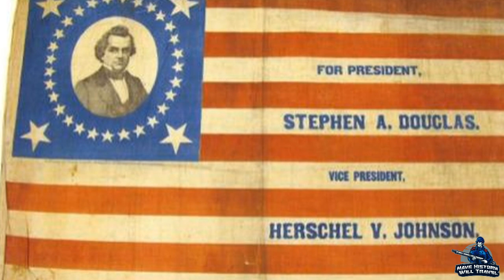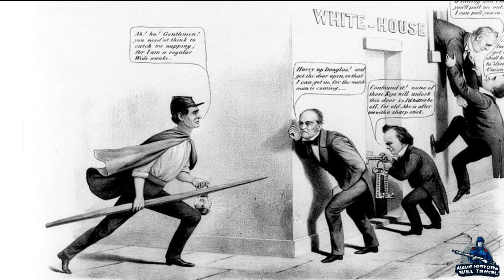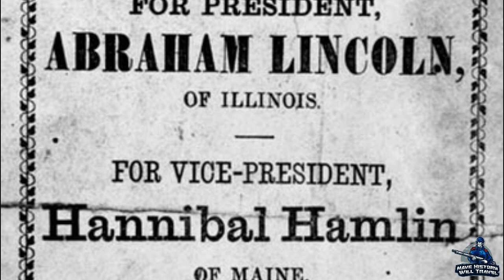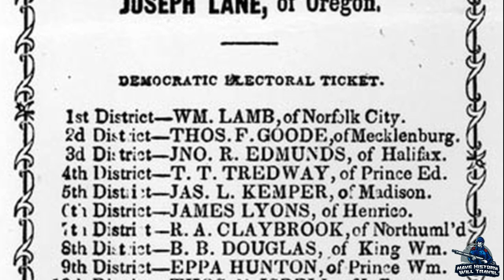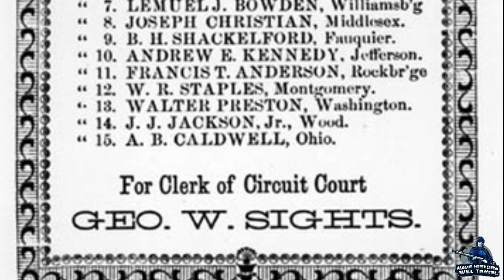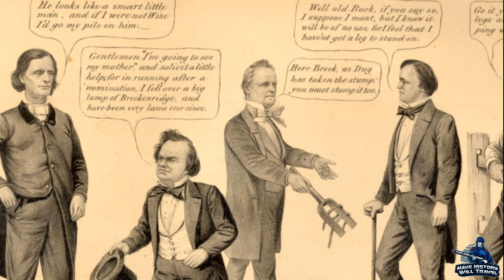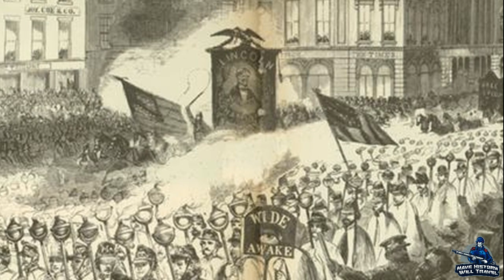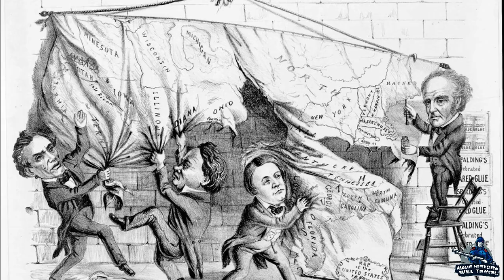What Happened in the Election of 1860?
Since it is election night in the United States, I thought we would see what election night was like for the four presidential candidates in the election of 1860. Although this video will discuss election results, I wanted to emphasize how presidential candidates heard the news of their elections and what a normal election day was like for these four men; Abraham Lincoln, Stephen Douglas, John Bell, and John Breckinridge.

The Election of 1860 : "a campaign fraught with consequences" by Michael Holt
Breckinridge : statesman, soldier, symbol by William C. Davis
Stephen Douglas the last years, 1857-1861 by Damon Wells
Lincoln president-elect : Abraham Lincoln and the great secession winter 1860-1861 by Harold Holzer